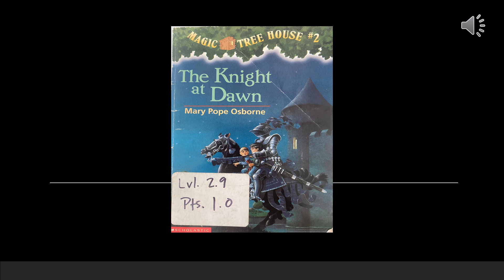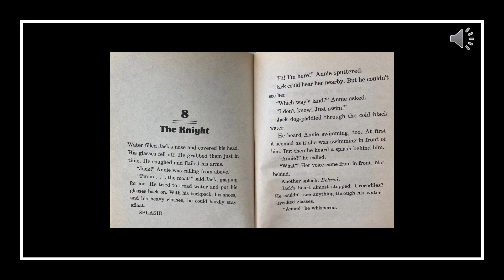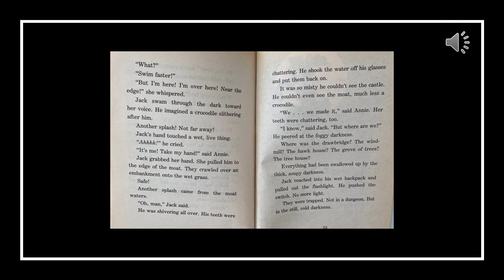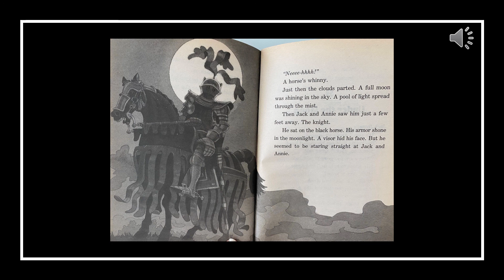Knight at Dawn chapter 8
Trapped in a foggy moat! How will Jack and Annie find their way out?